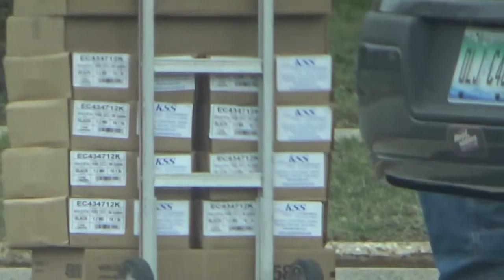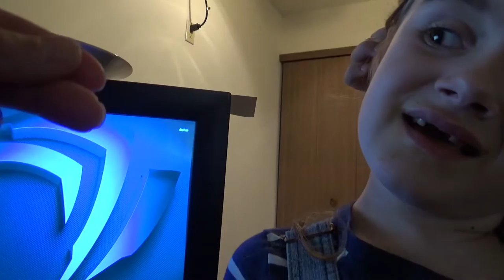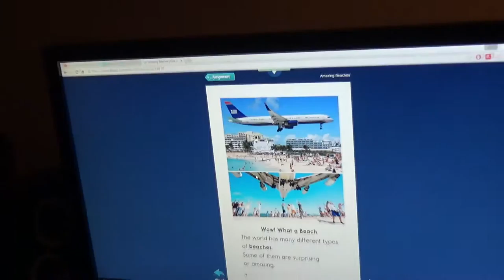Beetle Juice & A Hummer Dick - Vlog 3.17.16